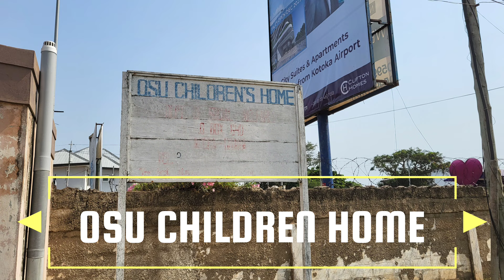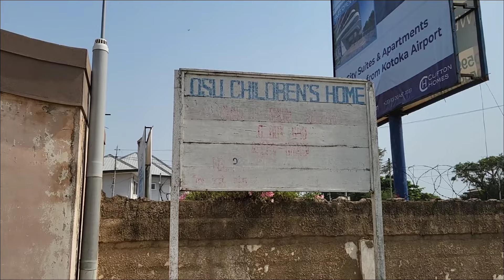Look What Happens when I Visit The Orphanage In Accra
The journey to the Orphanage in Osu Accra was very eventful , sharing is caring and that's the reason why we are donating our time money and effort to change the life of the lest privilege in Ghana 🇬🇭, Video was done by Empress Nora , please watch to the end like and share comment thank you for watching.